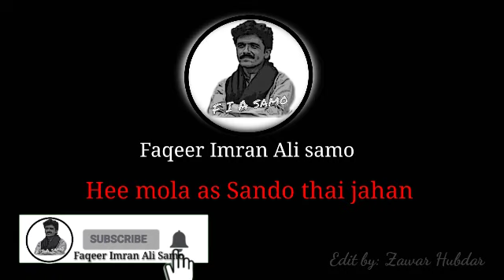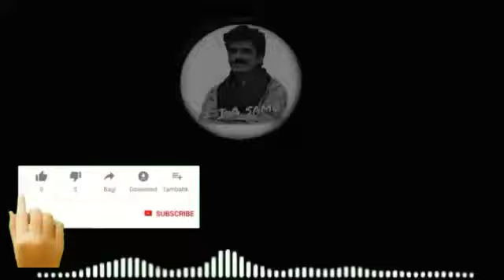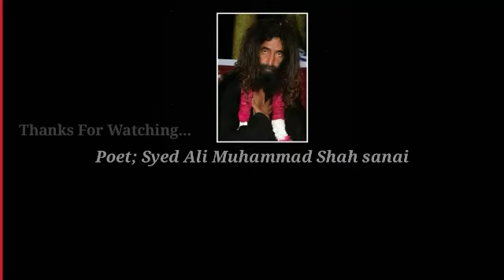Hee thai mola sandho jahan by faqeer imran ali samo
Upload by zawar hubdar
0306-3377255